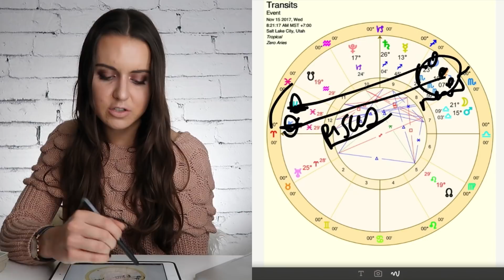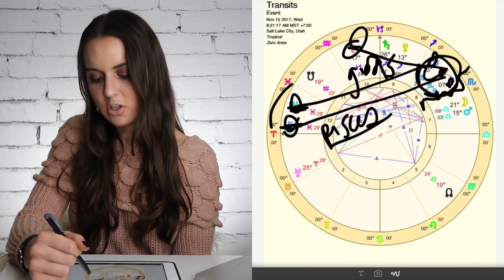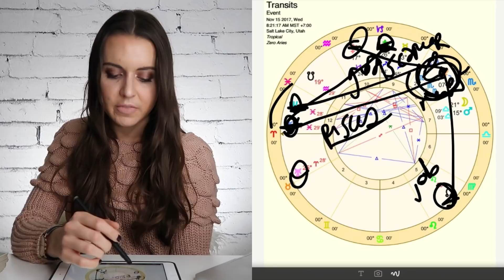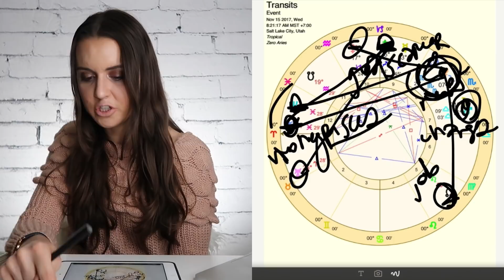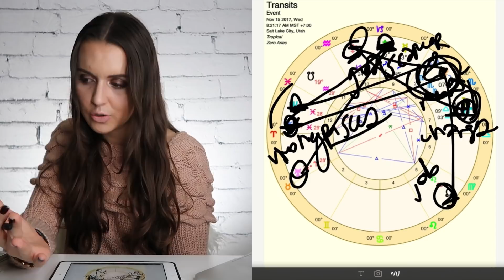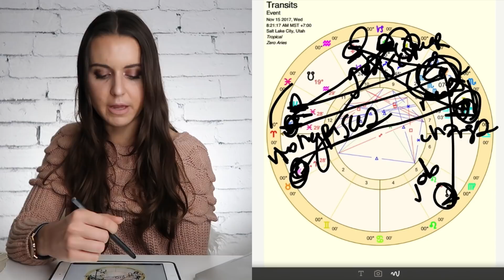Pisces November 2017 "NEW ADVENTURES, NEW YOU" Monthly Horoscope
Here is your Pisces horoscope for the month of November 2017.